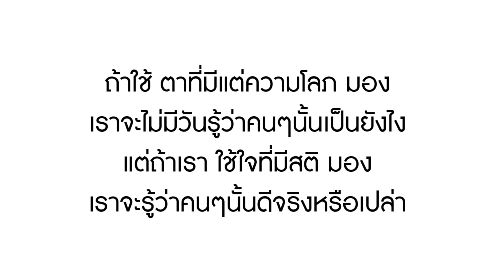หนังสั้น ไอ้เสริฐ! ลูกเขยฉันรวย เป็นเจ้าของโรงแรม | Lovely Family TV